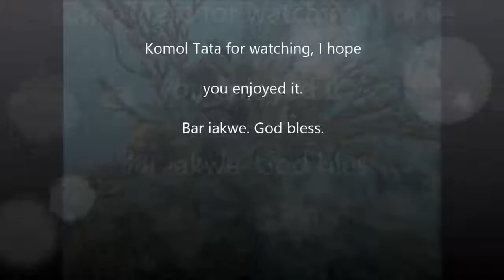Scuba Diving at Guantanamo Bay, Cuba.